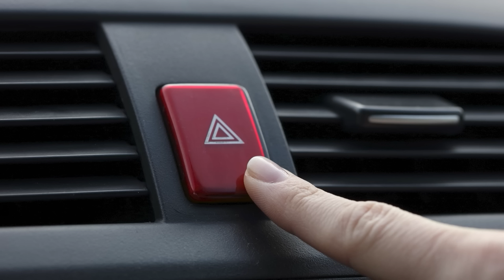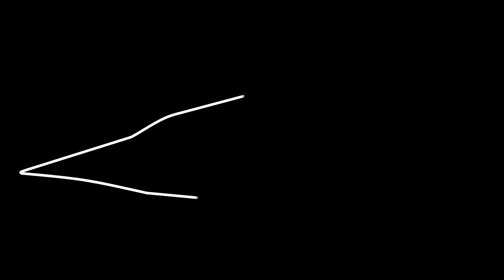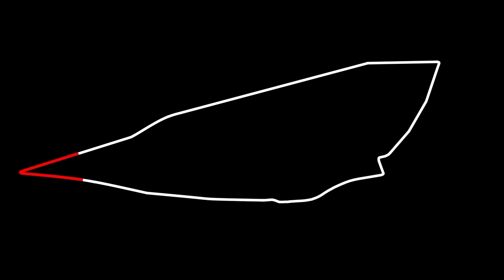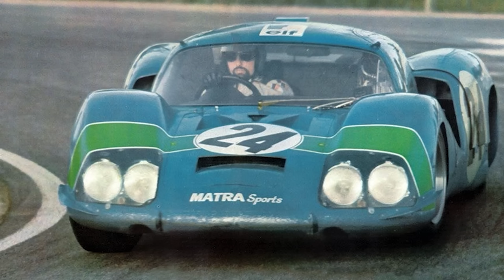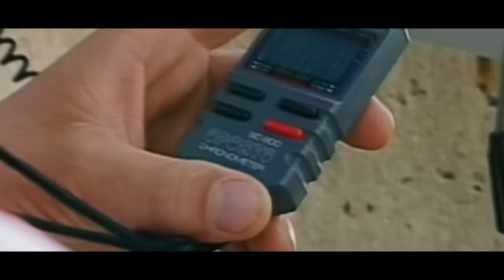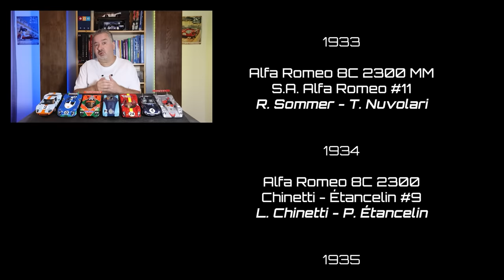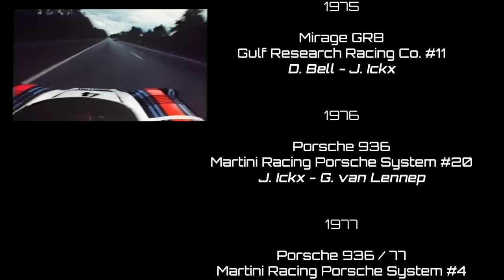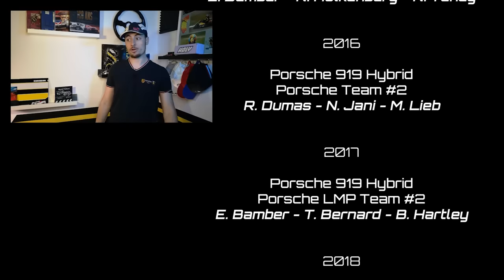LES 24 HEURES DU MANS - L'intégrale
Les 24 Heures du Mans ont 100 ans. 100 ans d'histoire, 100 ans de passion...

En juin dernier, nous vous avons proposé une série retraçant l'histoire de cette course mythique. Voici la version longue, la version intégrale de cette dernière !

Merci à Alex LE DORMEUR DUVAL qui a remis ça cette année !

Chapitres :
0:00 - Intro
0:27 - Le centenaire
2:55 - L'idée
7:36 - Première édition
12:42 - Perfectionnement
15:36 - Popularisation
20:54 - La guerre avant l'heure
28:06 - Seconde Guerre mondiale
31:47 - Toujours plus vite
34:01 - Course à l'armement
38:34 - Le drame
43:01 - Conséquences
45:30 - Jaguar puis Ferrari
53:58 - Ford vs Ferrari
1:01:40 - De l'ombre à la lumière
1:08:47 - En marche
1:15:00 - Nouvelle ère
1:18:34 - Bleu, blanc, vert
1:23:17 - Mirage
1:26:29 - Retours
1:32:16 - Porsche vs Renault
1:38:23 - Surprises
1:49:25 - Oh ! Encore une Porsche !
1:55:35 - Jaguar et Sauber
1:59:11 - Tourmente
2:03:45 - Hunaudières
2:08:25 - Sport 3.5L
2:14:45 - Reconstruction
2:19:44 - GT vs Protos
2:24:54 - Âge d'or
2:35:04 - Le seigneur des anneaux
2:41:18 - Audi vs Peugeot
2:46:30 - Hybride
2:53:00 - Malédiction Toyota
3:00:02 - Pensement
3:04:01 - Fin